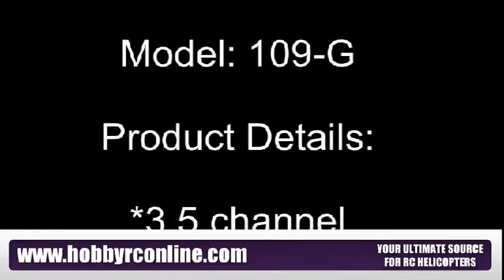HOBBY RC SYMA 109-G APACHE RC HELICOPTER